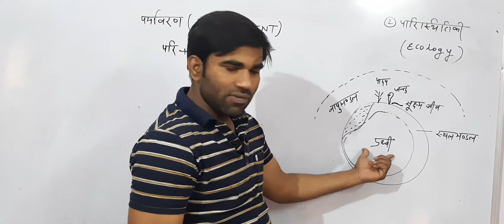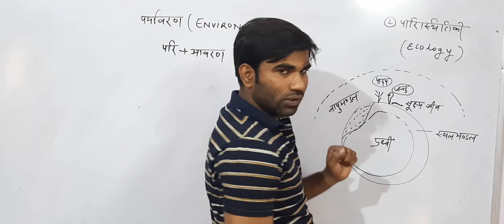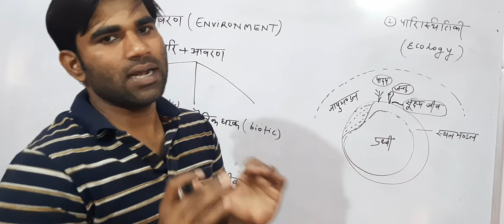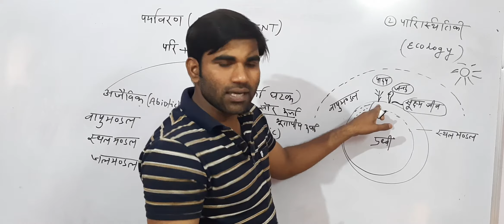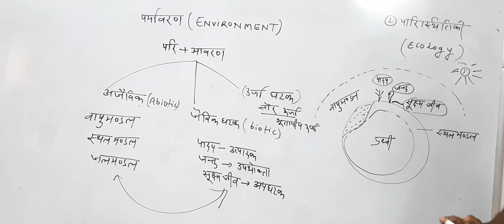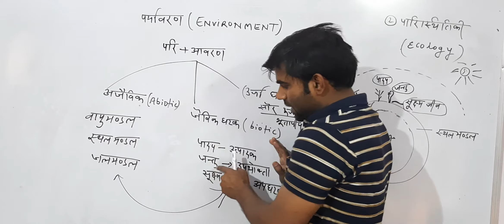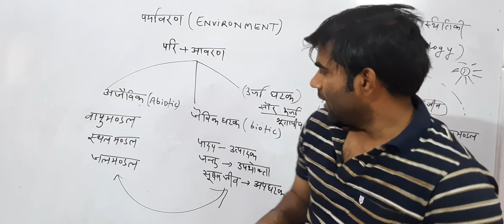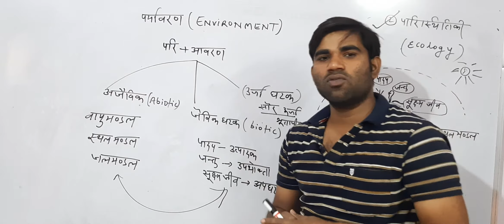ENVIRONMENT के सभी टॉपिक आसान भाषा में समझें!!!!!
पर्यावरण( environmentव ) व पारिस्थितिकी (ecology)का सबसे आसान explanation